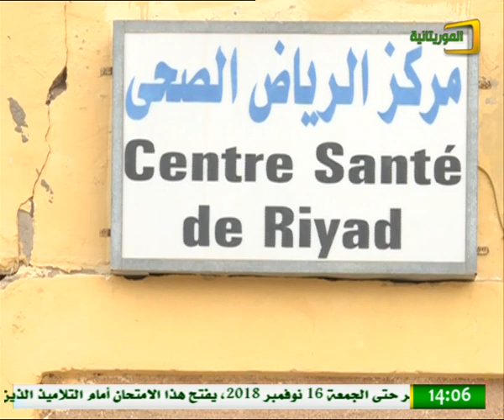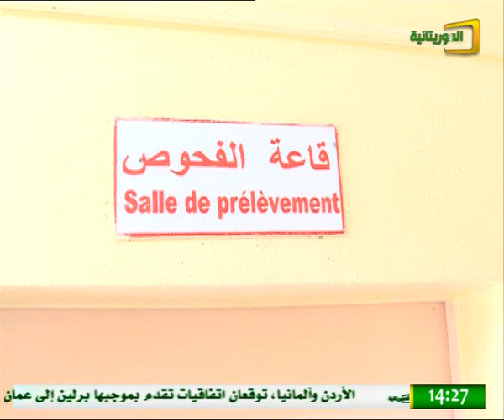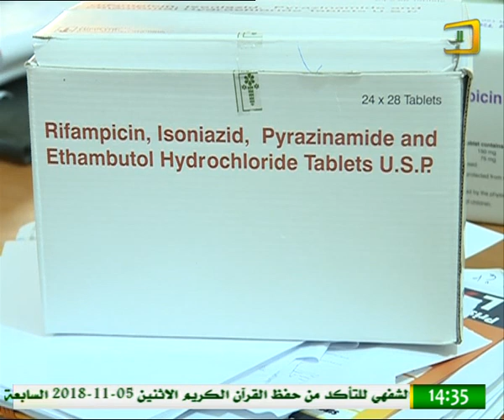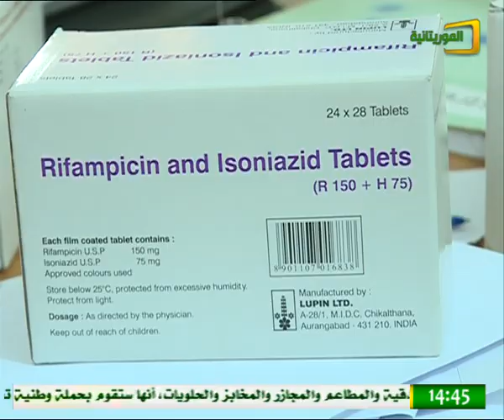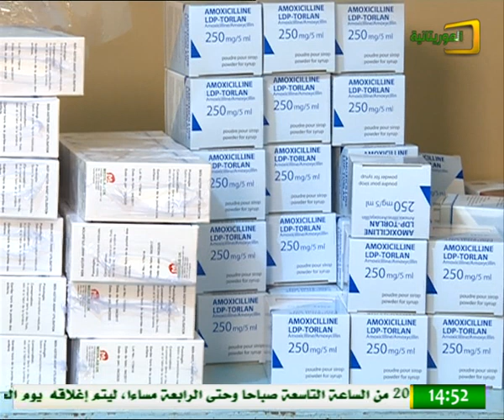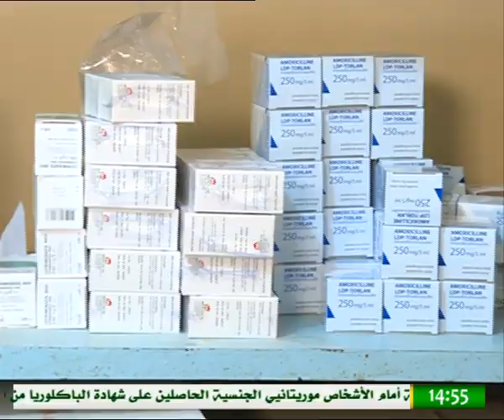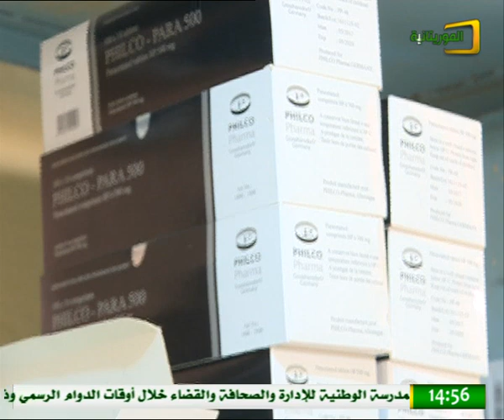تعرف على مركز الرياض الصحي